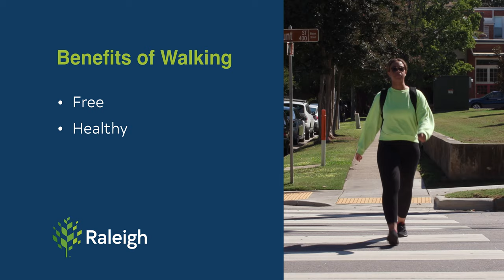Commute Smarter, Not Harder: A TALK ABOUT THE WALK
Follow Commute Smart Raleigh’s safety tips and learn about the benefits that come with a pedestrian commute. Walking is a great and efficient way of getting around for those that can make the short trip near their final destination.